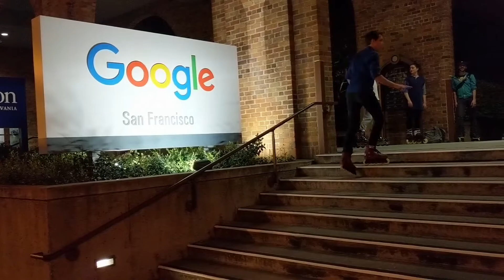SF Friday Night Skate: Friday the 13th Edition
Here are some recaps from the 12-miles we skate around the city every Friday Night.